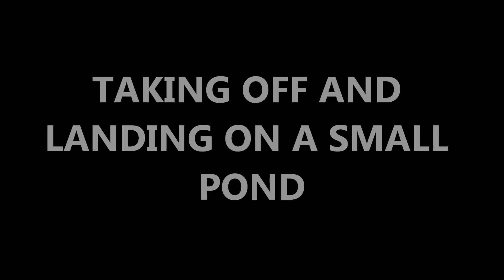TAKE OFF AND LANDING ON A SMALL POND IN MONTANA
Just a short flight with the Hobbyzone super cub taking off and landing on a small pond in Montana.